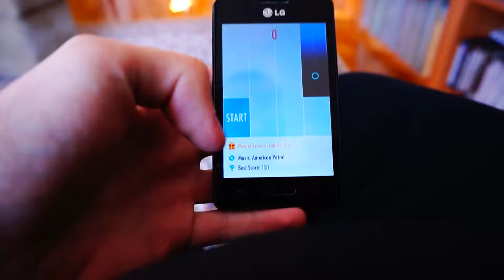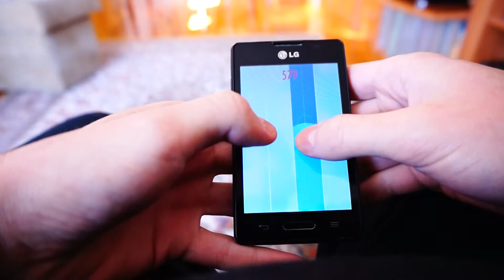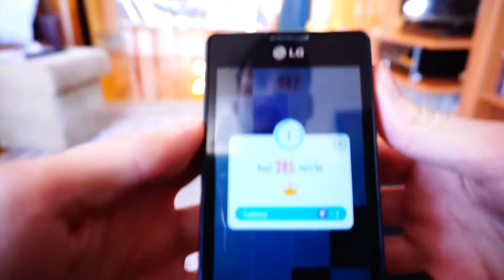Piano tiles 2 - American patrol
I would film myself different next time. Gonna play multiple songs though.